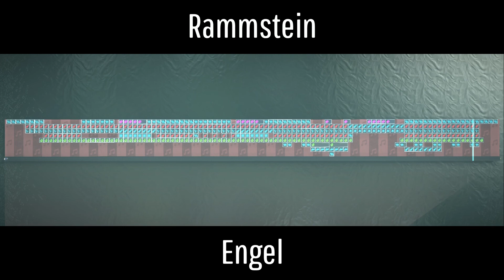Rammstein - Engel [LBP Sequencer Music]